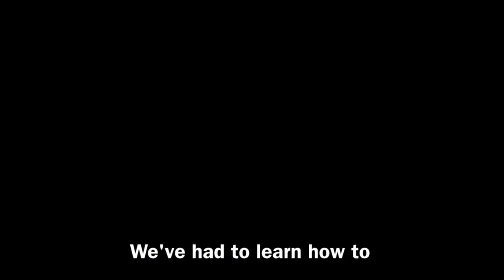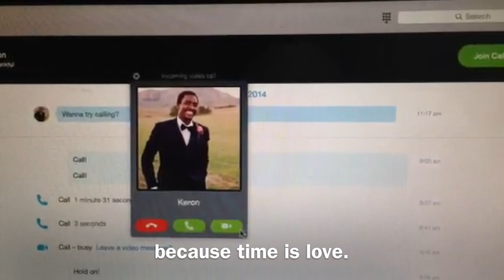Wandering Soul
He&#039;s from the Trinidad, she&#039;s from Singapore - and we met in New Zealand!
Our cross cultural long distance relationship is tough, and the video captures a small snapshot of the daily norms in our relationship.
Our relationship&#039;s circumstances causes the phrase &quot;time is love&quot; to deeply resonate with us!